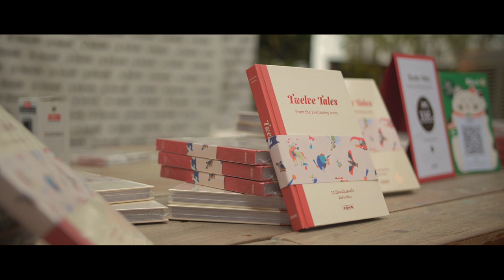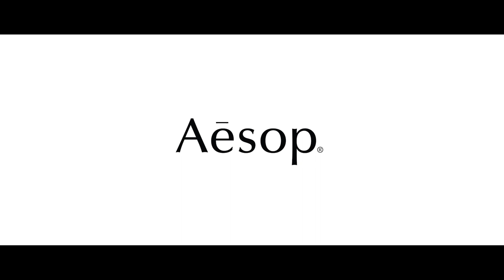ครั้งแรกของผ้าป่าน สิริมา กับหนังสือนิทานบันดาลใจ | a book Publishing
พาไปดูงานเปิดตัวหนังสือ Twelve Tales from the Everlasting Icons 12 นิทานบันดาลใจ หนังสือเล่มแรกของผ้าป่าน สิริมา ไชยปรีชาวิทย์ ที่ดัดแปลงมาจากชีวิตของบุคคลที่มีตัวตนจริงของเธอ